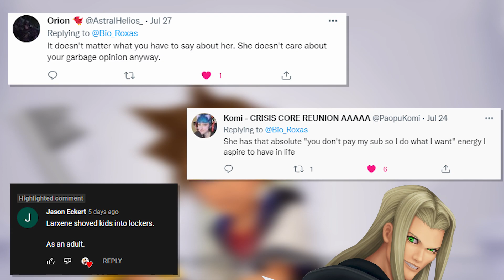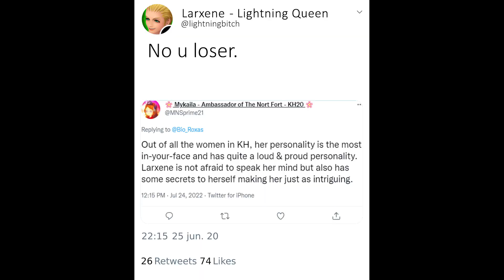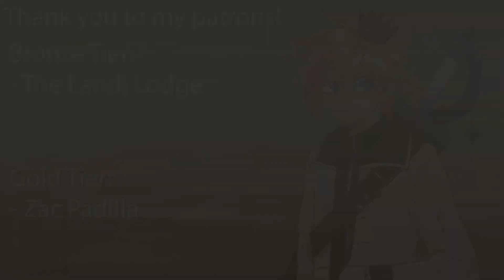Breakdown: Larxene ~ Kingdom Hearts Chain of Memories Analysis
Larxene is up next! It was pain to get footage for this video. Hope you enjoy it!

Table of CoMtents (GET IT??):
0:00 - 0:26 - Introduction
0:27 - 1:12 - Opening Cutscenes
1:13 - 3:11 - Strike Cards
3:12 - 3:21 - Magic Cards
3:22 - 4:53 - Sleights
4:54 - 5:01 - Support Cards
5:02 - 5:38 - Random Notes
5:39 - 6:15 - Battle Quotes
6:16 - 6:48 - Outro